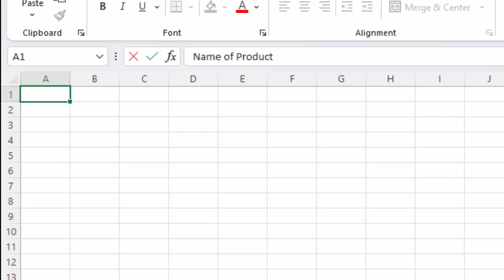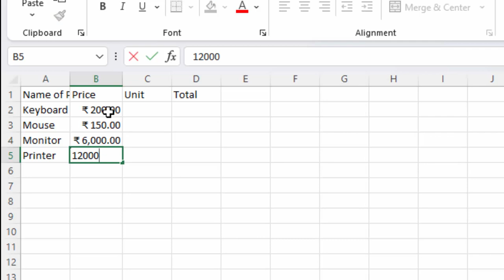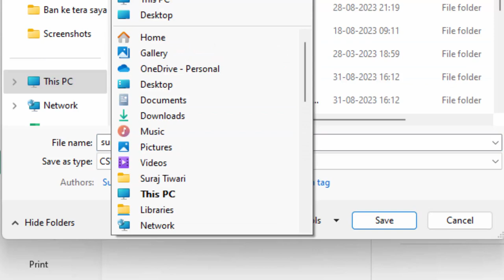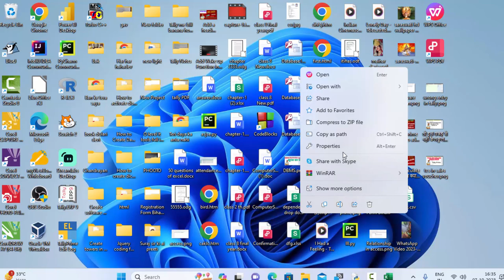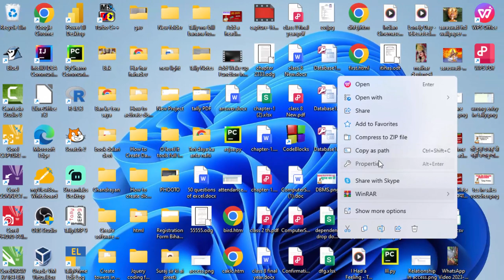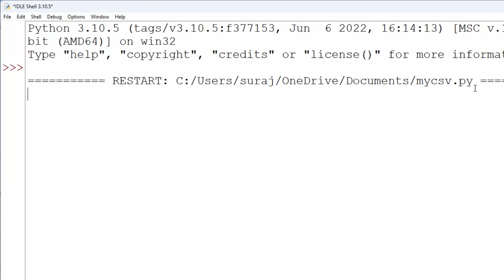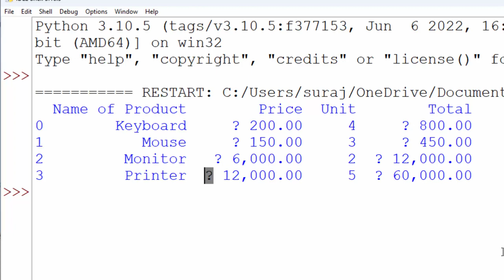How to fetch csv file in Python in hindi@COMPUTEREXCELSOLUTION